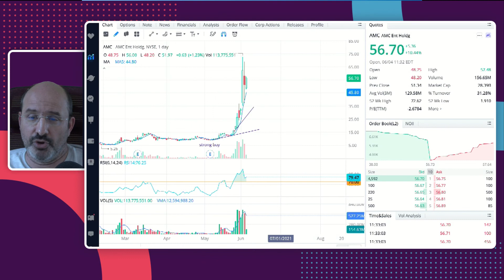Bull Market Over! Alex Vieira Live SCREAMING SELL AMC! Reddit Baning WallStreetbets